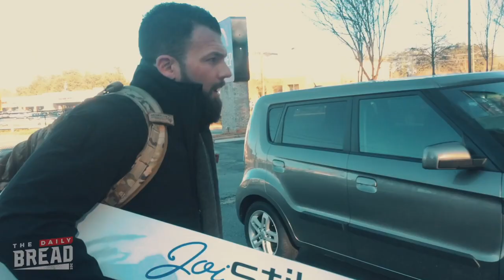Road To Legacy | Episode 42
SLEEP! It's just as important to your health as fitness and diet. It's so under-appreciated in the entrepreneurial world, but it's so important.